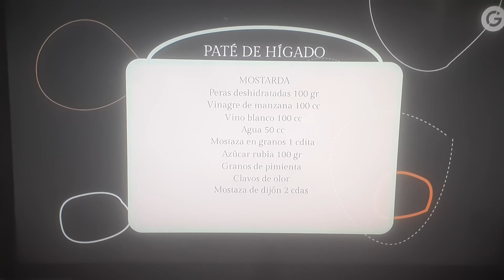paté de hígado.